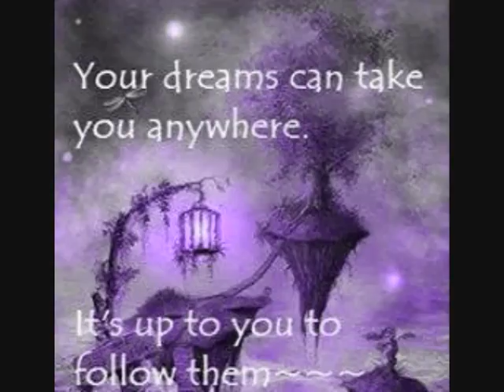xmas- past & present